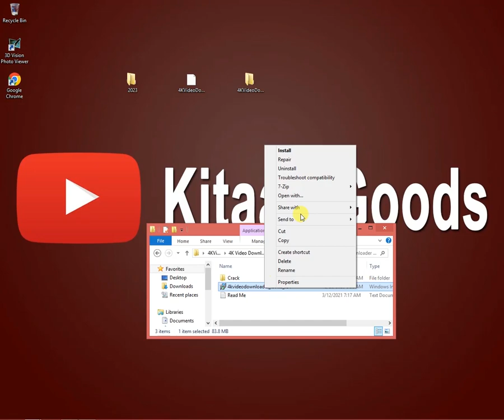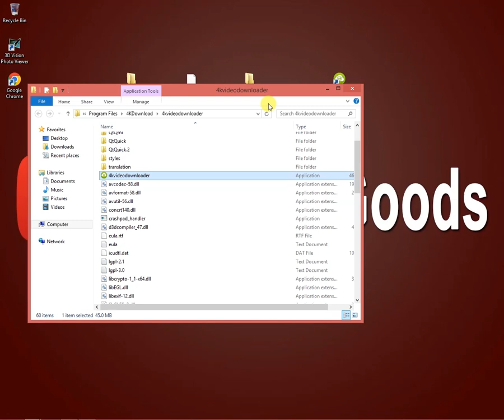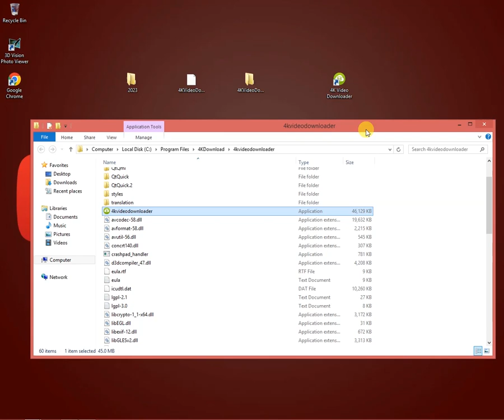Devotion 2022 "Best War Movie in 2022" War Overlord